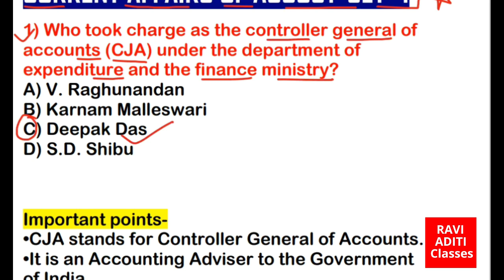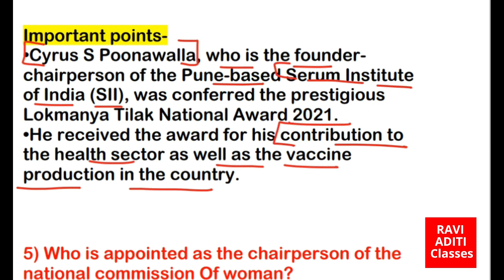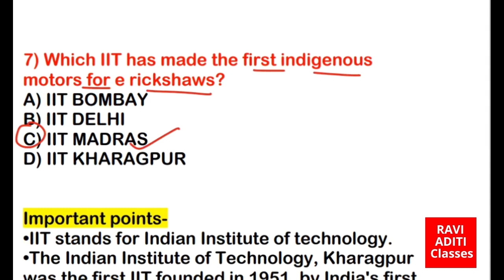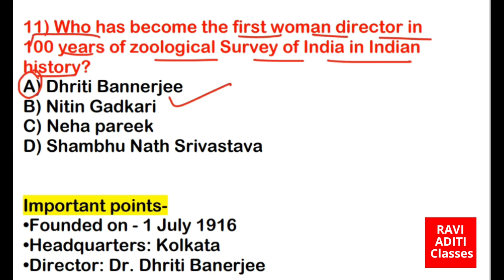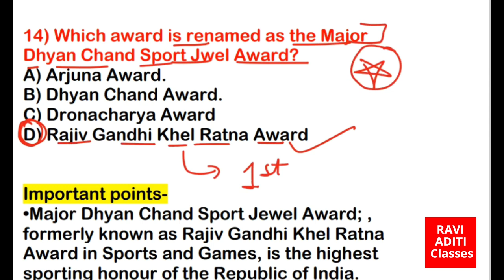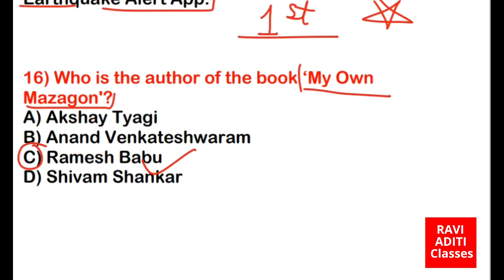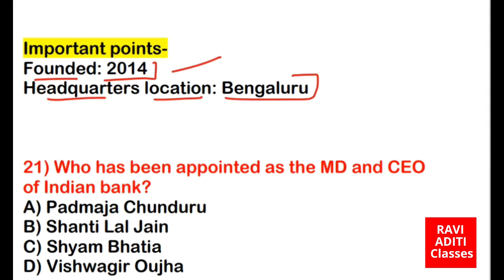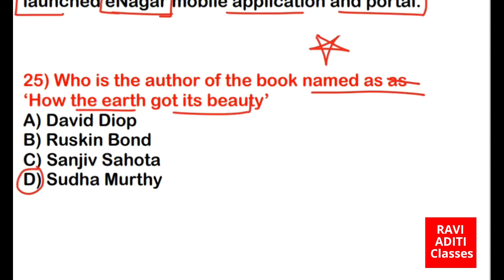Current Affairs 2021 August in English | Current Affairs 2021 Monthy | Jan to Aug | Last 6 Months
Current Affairs 2021 August in English